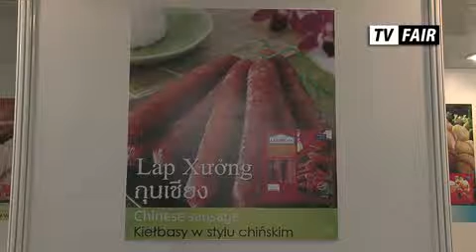Tajlandia Expo - Paruzel & S.Khonkaen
Interview with one of Thai exhibitor in Thailand Exhibition Warsaw 2008